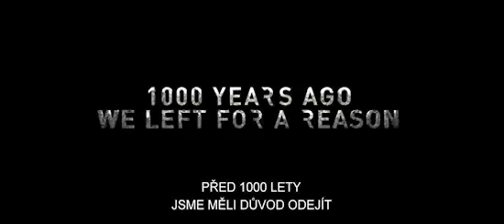Po zániku Země (cz trailer)